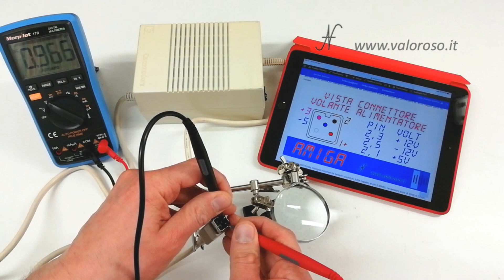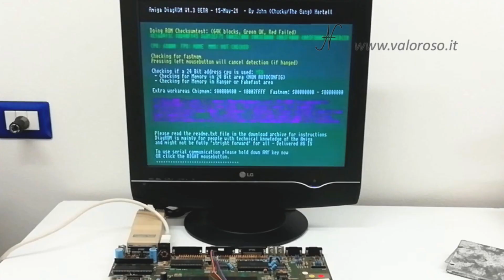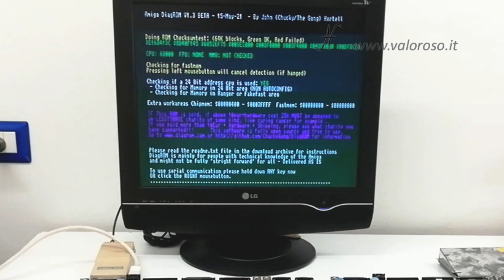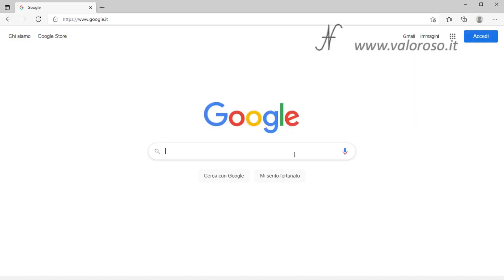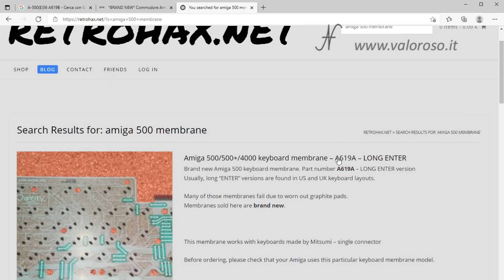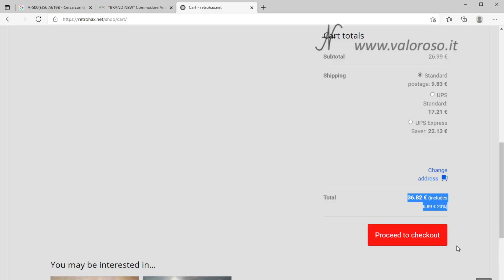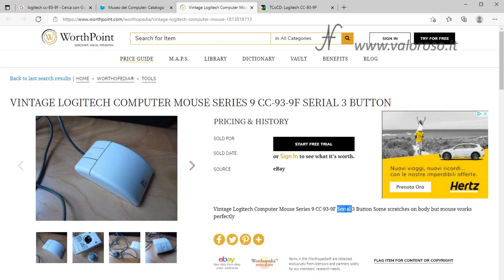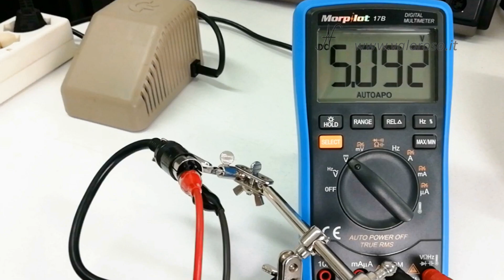Amiga 500: riparazione infinita #3! DiagROM e sostituzione membrana della tastiera dell'Amiga 500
Oggi parliamo della DiagROM (la ROM diagnostica) e iniziamo a sostituire la membrana della tastiera dell’Amiga 500. Siamo alla terza puntata della storia infinita di questo Amiga 500 che ho acquistato l’anno scorso! Una riparazione può durare così a lungo?
Sfortunatamente la risposta è sì, considerando che non c’è un singolo pezzo all’interno di questo retro computer a 16 bit, il Commodore Amiga 500, che funziona come dovrebbe!

0:00 Amiga 500: riparazione infinita #3! DiagROM e sostituzione membrana della tastiera dell'Amiga 500. Diagnostica per Amiga 500.
1:34 Riparazione Amiga 500. Proseguiamo la riparazione da dove l’avevamo lasciata. Testiamo l’Amiga 500 con la DiagROM e vediamo come va... Per velocizzare i test, ho anche acquistato una seconda scheda madre, testata e funzionante. In questo modo possiamo vedere se le due schede madri si comportano allo stesso modo, agevolando e velocizzando la riparazione.
5:00 Apriamo la tastiera del Commodore Amiga 500 per sostituire la membrana. Il codice della membrana Mitsumi che ha il mio amiga 500 è: A-500(E)56 A619B. Ordinare la membrana nuova della tastiera dell'Amiga500.
11:05 Pulizia della tastiera dell'Amiga 500.
14:30 Proviamo l'Amiga 500 con un mouse! Ma... è il mouse sbagliato! Ha fatto bruciare una resistenza sul PCB del computer!

Credits: nel video tutorial, la musica è "Super Cars II (1991) intro theme by Ian Howe".